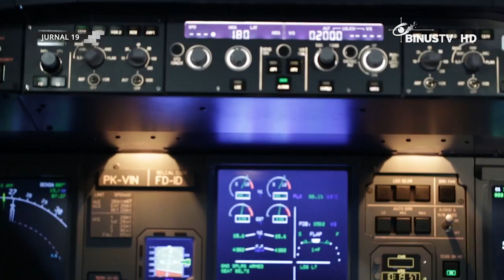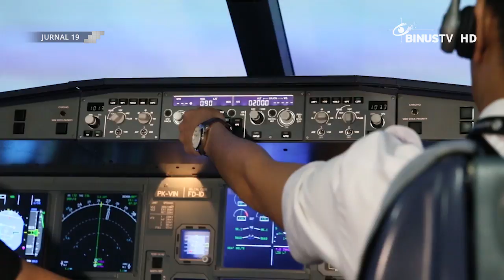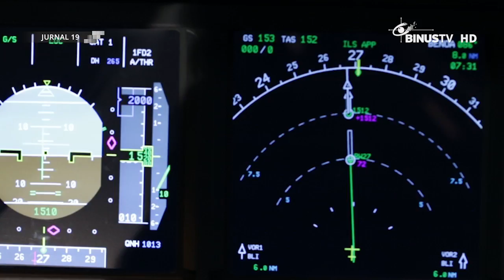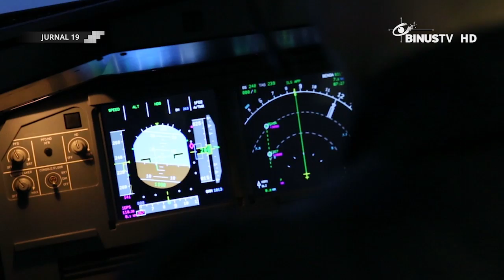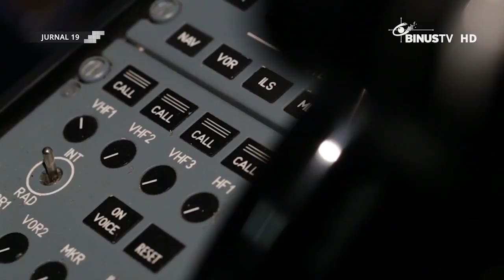[Liputan] Sensasi Menerbangkan Pesawat Terbang di Flight Deck Indonesia